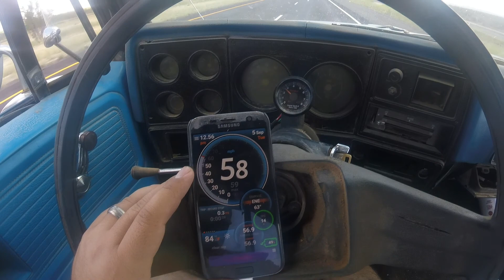GMC Squarebody C10/C15: Driving 600+ miles from El Paso to Austin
On Sept 5 2017, I drove this 1979 GMC C10/C15 from a small town just north of El Paso TX to Austin TX (Round Rock)

Had not driven truck in a few years but thank god I made it all 600+ miles with no issues at all.

Got lots of plans for my truck and will definitely not be the last road trip I take in it.

Across The Room by Letter Box

All My Shuffling by Silent Partner